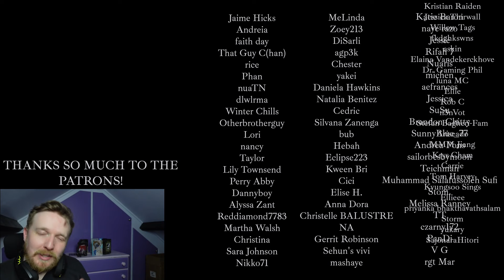#16 '공중정원 (Garden In The Air)' - BAEKHYUN REACTION - ULTIMATE BAEKHYUN RANKING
THANKS GINA!

💟SUPPORT ME💟